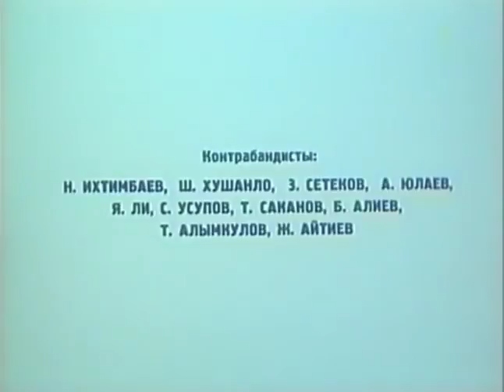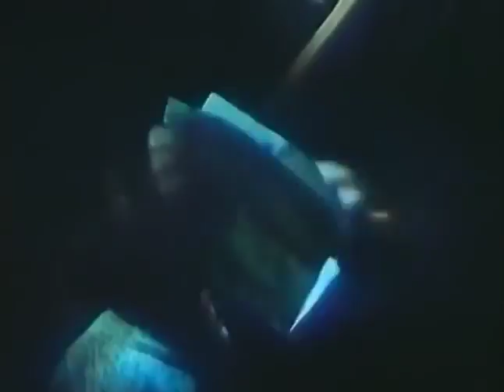Замечательный военный фильм “Алые маки Иссык Куля“ Wonderful film Scarlet poppies Issyk Kul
ВОЕННЫЙ ДЕТЕКТИВ! КО ДНЮ ПОБЕДЫ! Все серии. ДЕТЕКТИВ. СМЕРТЬ ШПИОНАМ. УДАРНАЯ ВОЛНА.